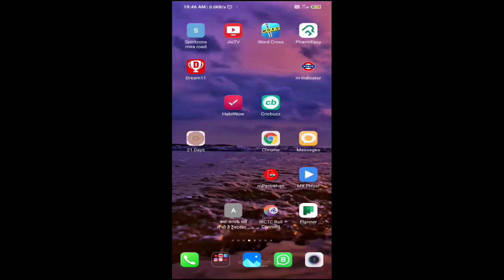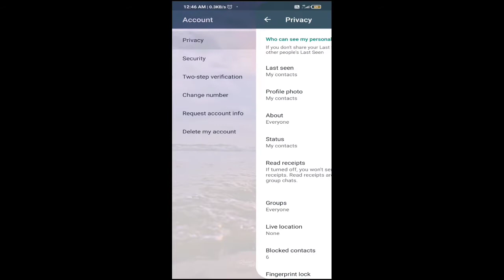How To Stop Anyone Adding Me On WhatsApp Group | WhatsApp 2021 Tricks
Dosto aagar App soch rahe ho ki how to stop anyone adding me on whatsapp gruop toh dosto mai aaj aap ko bataunga ki kaisa aap whatsapp 2021 tricks use kar k apne dosto ko whatsapp group me add karne se rokh sakte ho. Dosto ye ek whatsapp ka setting hai jisse hum kisi ko whatsapp group me add karne se rokh sakte hai.

how to block WhatsApp group from adding me,
how to stop anyone adding you on WhatsApp group,
WhatsApp group privacy settings,
kisi ko WhatsApp group me add karne se kaise rokhe,
how to stop anyone adding me on WhatsApp group,
how to stop anyone adding me on gb WhatsApp group,
how to stop anyone from adding in WhatsApp group,
how to stop people from adding you to whatsapp groups
Hindi